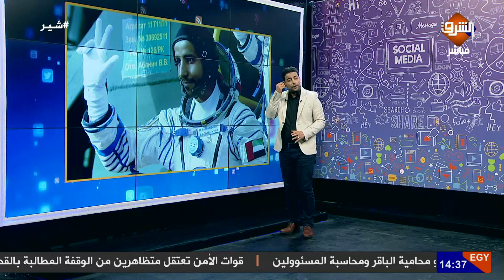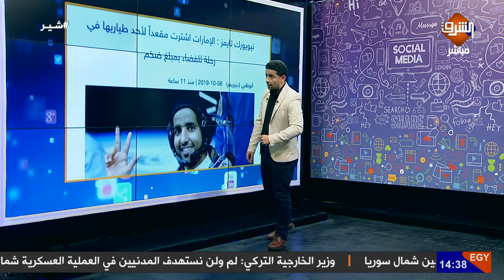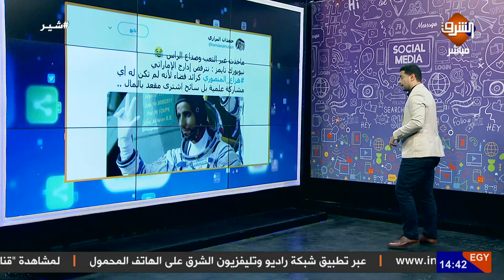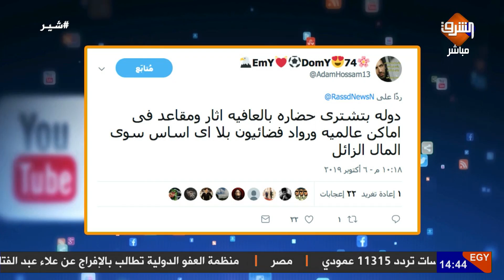فضيحة عالمية للإمارات .. أول رائد فضاء إماراتى كان طالع يتفسح واكتشف كروية الأرض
فضيحة عالمية للإمارات .. أول رائد فضاء إماراتى اكتشف كروية الأرض وصحيفة تكشف دوره فى رحلة الفضاء " ليس له دور وسافر للسياحة " ..